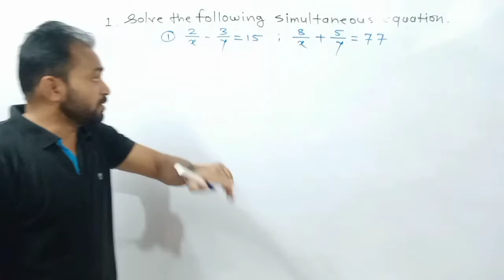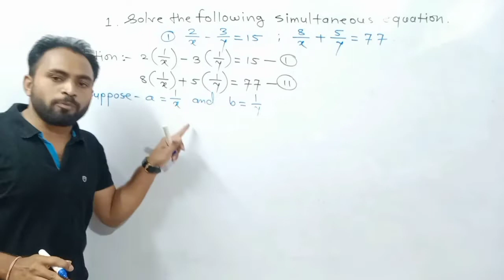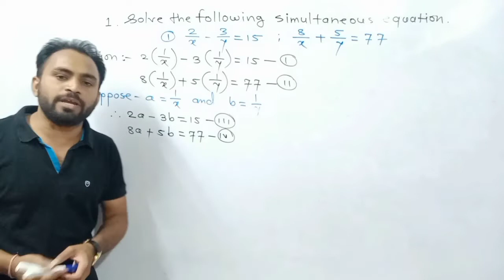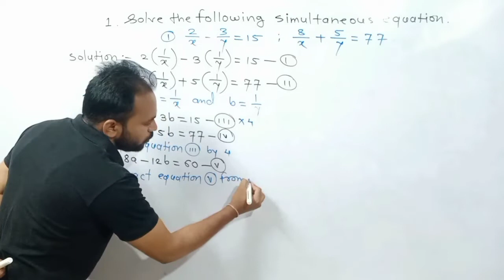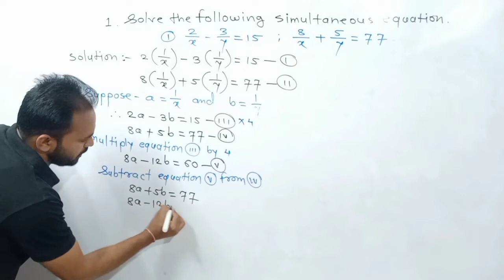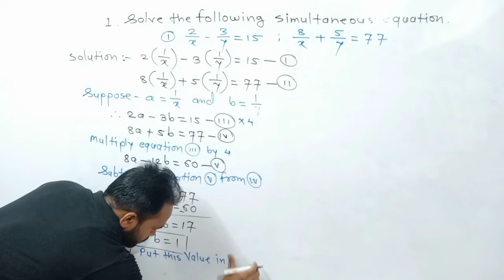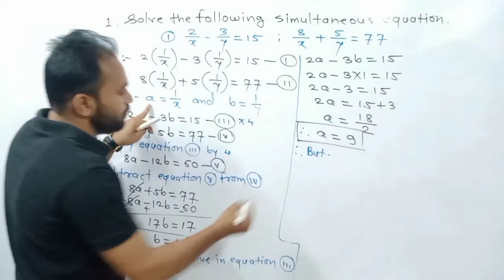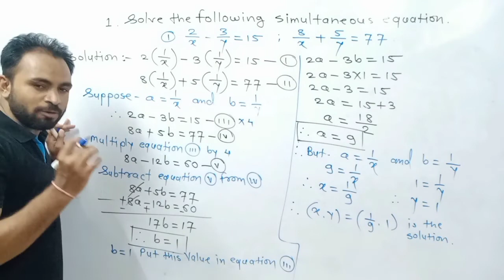Practice Set 1.4 10th Class/10th math part 1 practice set 1.4/Practice set 1.4 10th